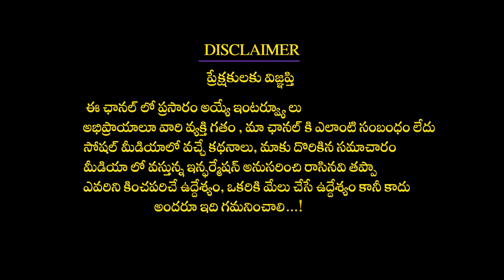యోగా-జిమ్ మీకు ఏది మంచిది..?? | Yoga vs Gym - Which one is better? Gym or Yoga | Healthy Habits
WATCH HERE : యోగా-జిమ్ మీకు ఏది మంచిది..?? | Yoga vs Gym - Which one is better? Gym or Yoga | Healthy Habits